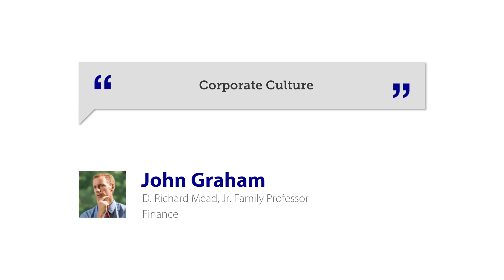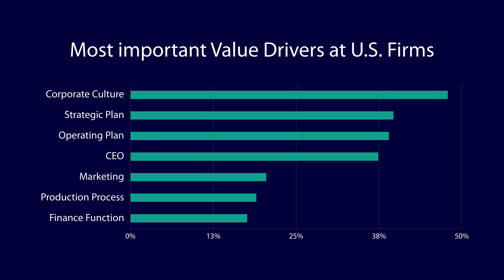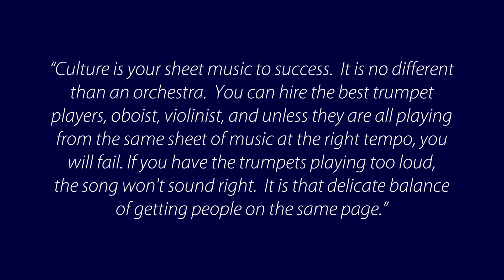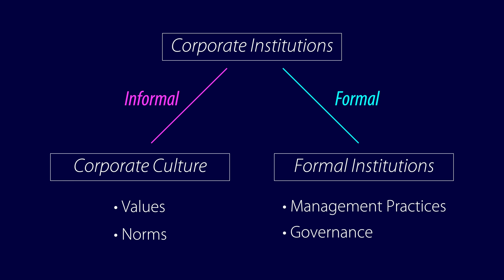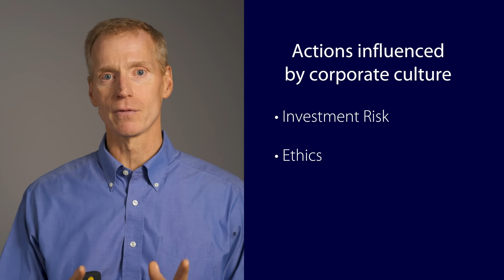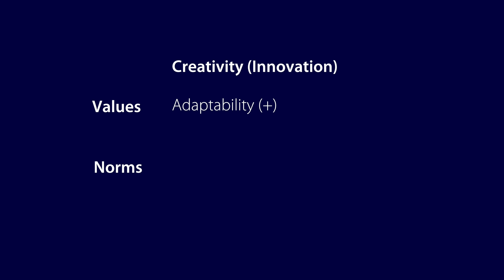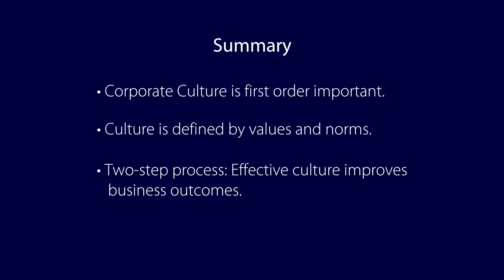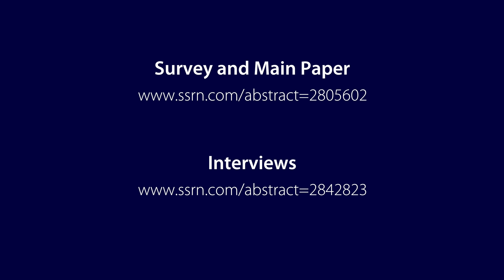Corporate Culture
Corporate culture is often blamed for massive business failures and given credit for huge successes. We talked to nearly 2,000 executives to learn their views on corporate culture. We use this information to discern whether culture deserves all this credit and blame. (It does). In our research project, we provide a framework that helps us explore just what corporate culture is, what parts of a company culture affects and how, and what a company should do to improve its culture.

You can learn more about this research into corporate culture through the two papers published by John Graham, Campbell R. Harvey (J. Paul Sticht Professor of International Business at Fuqua), Jill Popadak (Assistant Professor of Finance at Fuqua) and Shivaram Rajgopal (Professor at Columbia Business School) as a result of this study.